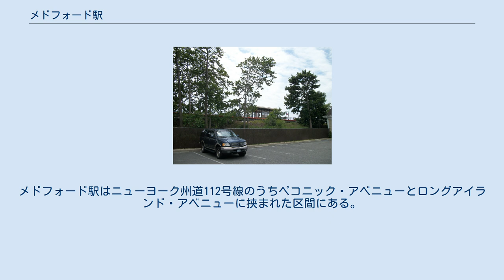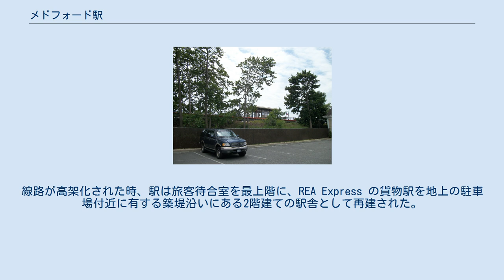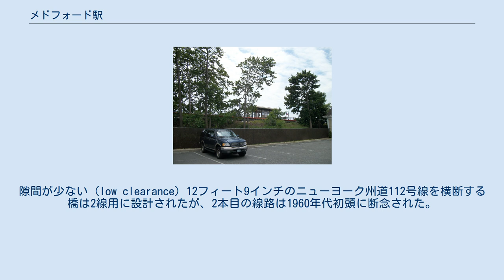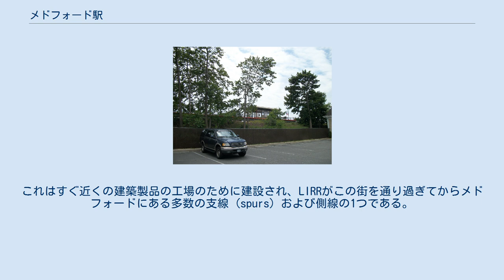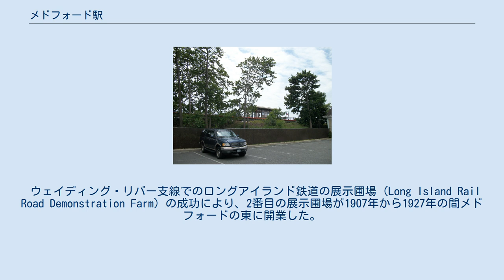メドフォード駅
メドフォード駅（英: Medford）とはニューヨーク州メドフォードという村落にあるロングアイランド鉄道の本線（グリーンポート支線）の駅である。
メドフォード駅はニューヨーク州道112号線のうちペコニック・アベニューとロングアイランド・アベニューに挟まれた区間にある。
Access to the station is available from a narrow curving roadway leading off Route 112.その車道は以前はオハイオ・アベニューが2007年にペコニック・アベニューの北で閉鎖されるまでオハイオ・アベニューの交差点と接続していた。
オレゴン・アベニューの北端からもアクセスできるが、メドフォード消防署が実地訓練 (drills) やその他の練習 (exercises) のために定期的にオレゴン・アベニューの連絡道路を封鎖する。
 メドフォード駅は当初、本線がヤップハンク駅の東の旧カーマンズ・リバー駅で終端となった際に、1844年6月26日に開業した。
1863年8月20日、その駅は全焼したが1889年まで再建されることはなかった。
このバージョンはロングアイランド鉄道 (LIRR) で最も危険な踏切の1つと考えられたNY 112との踏切付近にあった2階建ての建物である。
橋を求める声は1920年代と1930年代の間ずっと無視された。
政府職員の親類が1940年にその踏切で死亡したときにのみ、州道112号線を越える橋を建設するあらゆる努力があった。
線路が高架化された時、駅は旅客待合室を最上階に、REA Express の貨物駅を地上の駐車場付近に有する築堤沿いにある2階建ての駅舎として再建された。
隙間が少ない (low clearance) 12フィート9インチのニューヨーク州道112号線を横断する橋は2線用に設計されたが、2本目の線路は1960年代初頭に断念された。
その駅舎は1958年に閉鎖され、1階は塞がれ、2階は1964年に取り壊されホコリで埋めつくされた。
小さい木造の待合所が1988年にプラットホームに追加され、その後プレキシガラスのものに置き換えられた。
 1990年代後期にはその駅は、乗降に高床のプラットホームを必要とする、新しく保有車両となったダブルデッカーの客車のため、および将来の同線の電化のために再度再建された。
再建の中で、かつての地平のプラットホームが高架化され、同時に新しい階段や駐車場からの車椅子アクセスランプを有するようになり、小さな待合所がプラットホームと同じ高さに建設された。
メドフォード駅の駐車場は無料で無制限であり、他の多くのLIRRの駅での状況と明確な対照にある。
 貨物支線が線路の築堤に沿って駐車場の中に存在する。
これはすぐ近くの建築製品の工場のために建設され、LIRRがこの街を通り過ぎてからメドフォードにある多数の支線 (spurs) および側線の1つである。
ホルツヴィル駅が1998年3月16日に閉鎖された時、ホルツヴィルからの通勤者はメドフォードとロンコンコマの両駅を使用するように助言されたが、より多くがロンコンコマを利用している。
また、その駅はアメリカ同時多発テロ事件による犠牲者への記念碑も含む。
 ウェイディング・リバー支線でのロングアイランド鉄道の展示圃場 (Long Island Rail Road Demonstration Farm) の成功により、2番目の展示圃場が1907年から1927年の間メドフォードの東に開業した。
この場所はメドフォード繁栄農場 (Medford Prosperity Farm) としても知られており、農場の敷地の残りはロングアイランド・アベニューを跨ぐホース・ブロック・ロード (Horse Block Road) の橋付近に見ることができる。
セオドア・ルーズベルト元大統領は彼の1910年の「地方遊説」 ("Whistle-Stop Campaign") でその農場を訪れた。
 この駅は線路の南側に高床の単式ホームを1面有し、有効長は1両半である。
上記の側線を除き、本線はこの場所に1線を有する。